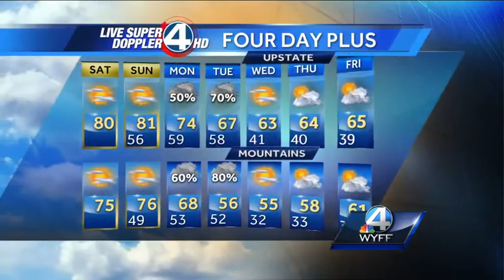Pamela's Wake-up Forecast 4-12-14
Mostly sunny, warm & dry Saturday and Sunday in the Upstate & Western NC. Highs from 75-80 degrees.